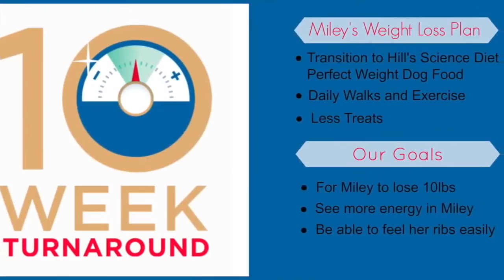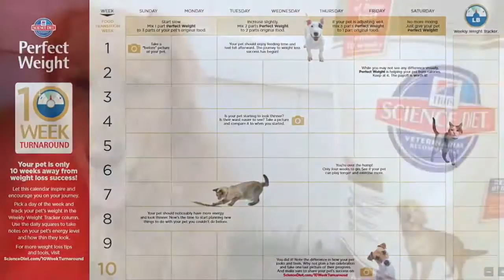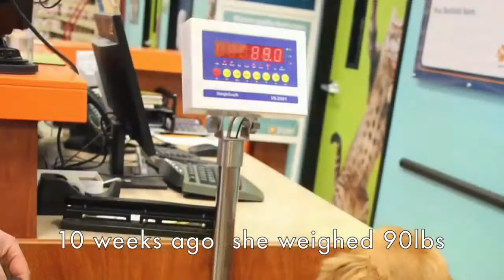Perfect Weight & Proven results of Miley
See how pets transform to be healthy again.